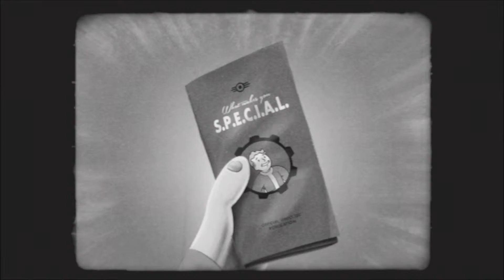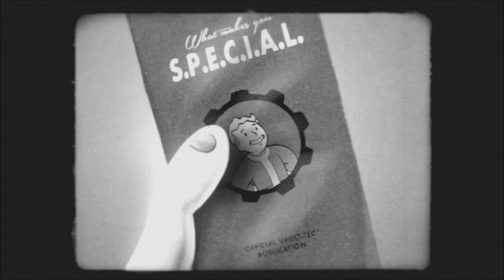FALLOUT 4- Episode 1- DON'T WATCH THIS EPISODE